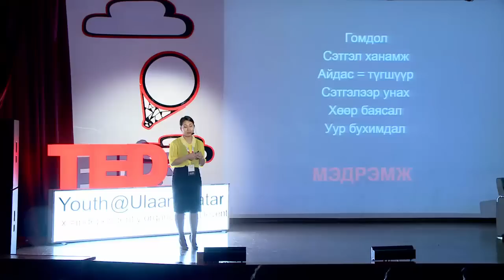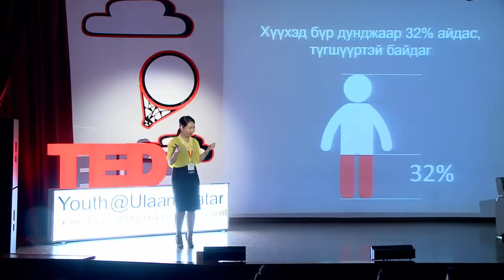Сэтгэл хөдлөлөө удирдах чадвар (EQ) | Дэлгэрмэнд Цэрэндамба | TEDxYouth@Ulaanbaatar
Энэхүү илтгэл нь TED чуулга уулзалтаас тустаа, бүс нутгийн TEDx арга хэмжээний үеэр тавигдсан болно. Сэтгэл хөдлөлөө удирдаж сурах нь өсвөр насныхны хувьд хэцүүхэн асуудал бөгөөд үүнд багш эцэг эхчүүд хэрхэн нөлөөлж чадах вэ.

Ц.Дэлгэрмэд нь Сэтгэл Судлалын Үндэсний Төвийн судалгааны албыг удирдан ажилладаг. Сэтгэл судлал ба гэр бүл судлал мэргэжлээр Миннесотагийн Их Сургуулийг бакалавр зэрэгтэйгээр төгссөн. Судалгааны үндсэн чиглэл болгож Монгол хүний зан үйл, түүнд нөлөөлөх хүчин зүйлсийг тодорхойлохыг зорьдог. Тэрээр БШУЯ-ны дэргэдэх Боловсролын Хүрээлэнгийн "Хүүхдийн хөгжлийг тодорхойлох" судалгааны төслийн судлаач, "Өсвөр насны хүүхдийн сэтгэл зүйн чадамж" судалгааг зохион байгуулсан туршлагатай. Цаашид гэр бүлийн боловролыг дээшлүүлэх, сэтгэл зүйн технологийг ашиглан эрүүл зан үйлийг хэвшүүлэх арга замуудыг бий болгохоор ажиллаж байна.